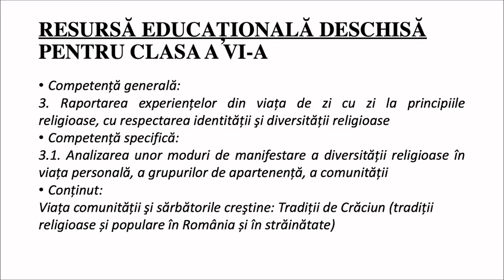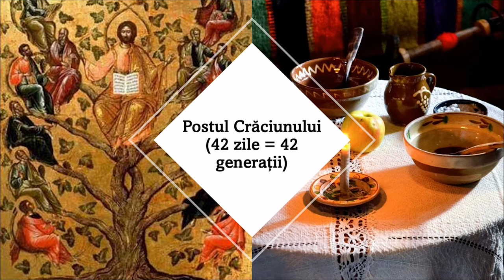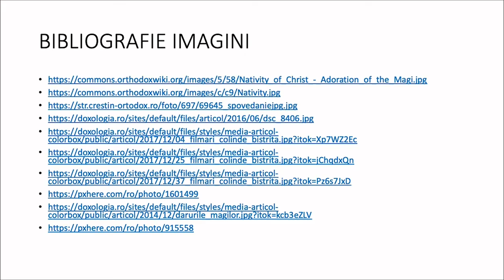Tradiții și datini de Crăciun (I)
Această resursă educațională deschisă este alcătuită sub forma unui film alcătuit din două părți.
Resursa conține informații despre tradițiile și obiceiurile de Crăciun, împărțite pe două resurse și adaptate la nivelul clasei a VI-a. Resursa poate fi utilizată ca un întreg sau poate fi întreruptă de către profesor pentru o mai bună înțelegere a materialului. Recomand întreruperea filmului, mai ales, în a doua parte pentru a putea elevii nota ingredientele rețetei propuse. Pe fundal se aude colindul „Sus la răsărit” sub corala „Armonia” din Constanța.
Scopul urmărit de resursa propusă:
este de a ajuta elevul să cunoască tradițiile creștine;
creează oportunitatea învățării unei tradiții fosrte vechi (Scutecele lui Iisus).
Concepte cheie: tradiție, obicei
Elemente agregate
Office 365, Paint 3D, Open Shot, VLC, video recorder, Audacity